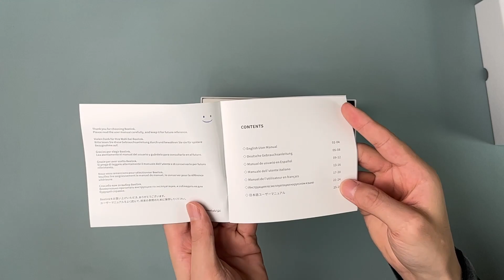Beelink EQ12 Mini PC Unboxing